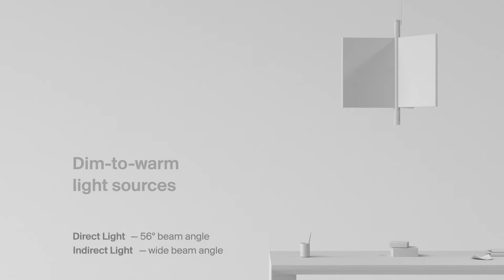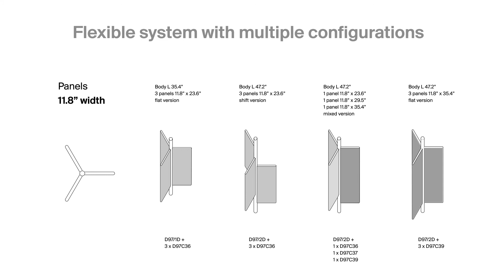Luceplan Trypta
Trypta is a system of suspension lamps that offers a combination of acoustic features and lighting performance in various dimensions and colors. The cylindrical aluminum body is equipped with two LED sources to provide both direct and indirect diffused light.

Three slots along the body of the lamp permit assembly of three acoustic panels positioned at 120°. The core of the panels is made of a high-performance soundproofing material, covered with an elegant fabric offered in different colors.

The body of the lamp comes in two lengths while the panels are available in a range of different sizes, as it is possible to create varied configurations - flat, shifted and mixed - by combining panels in different measures and positions.